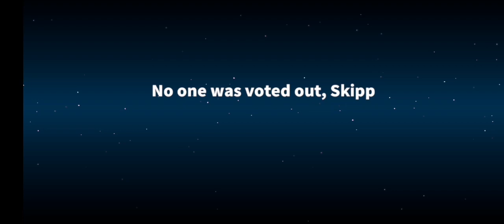6 November 2022